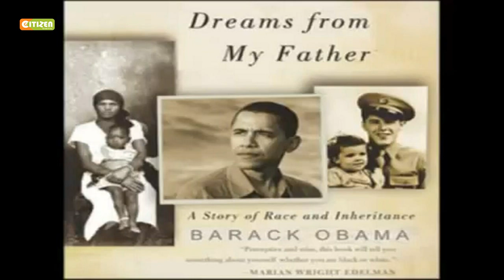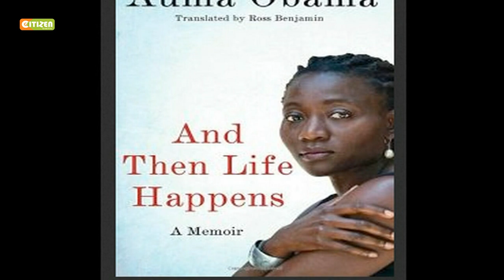Auma Obama’s Story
Auma made history by being the first Kenyan to ride in The ‘Beast’. She got a warm embrace from his brother at the JKIA.  Auma was a bride maid during President Obama’s wedding